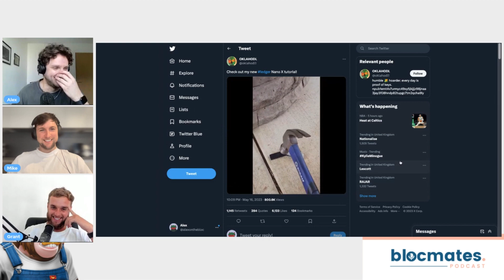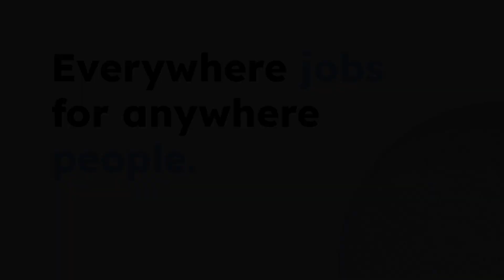Good Morning Degen Ep. 2 - Burn Your Ledger! Or Don't... | Bitcoin and ETH Price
GM GM!

Welcome to the second episode of Good Morning Degen. This is a 10-15 minute Podcast every Tuesday and Thursday Morning filling you in on the latest market moves in the crypto space. We will cover the Bitcoin (BTC) and Ethereum (ETH) Prices, The fear and greed index, What are the biggest winners and losers in the altcoin markets and why these tokens are performing the way they are.

We will also cover any overnight crypto news that you will need to be aware of.

We want to make this a crypto news today channel so that you can get the latest Bitcoin and Ethereum updates as they happen. Along with any crypto alpha that may help you in your own crypto research.

We will cover Arbitrum, Optimism, ZK-Zync and Layer Zero plus other Alternative Layer 1s and L2s.

For more info, you can subscribe to our newsletter below - Join 7,416 others trying to stay ahead in the crypto, DeFi, NFT and Web3 space but subscribing to our free newsletter. Get ahead in less than 5 minutes, 2 times a week.

The information presented on the Blocmates podcast is for educational and entertainment purposes only. It is not intended to be and does not constitute financial advice, investment advice, trading advice, or any other advice. You should not make any decision, financial, investment, trading or otherwise, based on any of the information presented on this podcast without undertaking independent due diligence and consultation with a professional broker or financial advisor. You understand that you are using any and all Information available on or through this podcast at your own risk.

Cryptocurrency is a highly volatile and risky investment. You should only invest money that you can afford to lose. Before investing in cryptocurrency, you should do your own research and understand the risks involved. You should also consult with a financial advisor to get personalized advice on whether cryptocurrency is right for you."